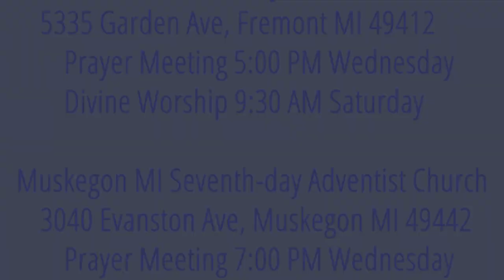The Weeping Prophet Jeremiah 19:1-3 Sign of the Broken Flask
Jeremiah is to act out another prophetic parable. What is it?